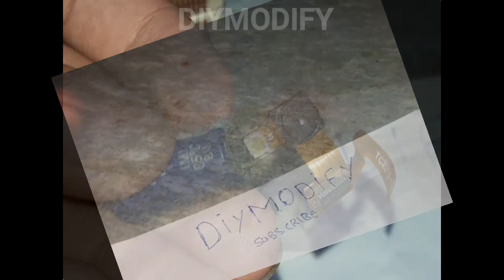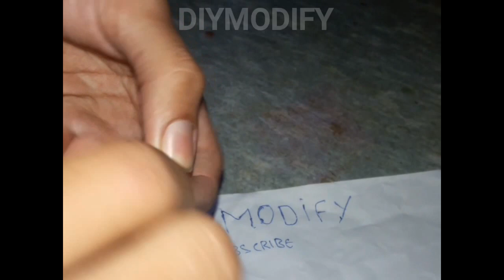DIY MOBILE CAMERA FLASH INTO FLASHLIGHT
PLEASE check my other vedio